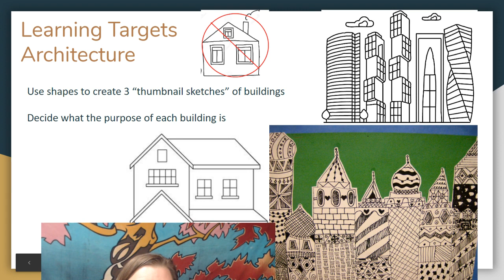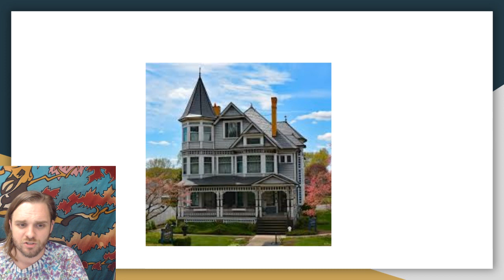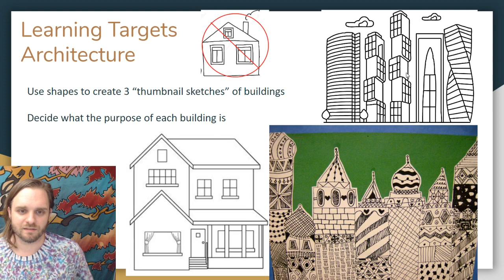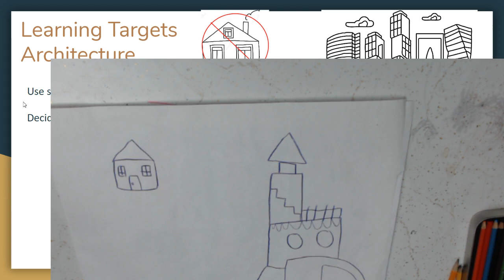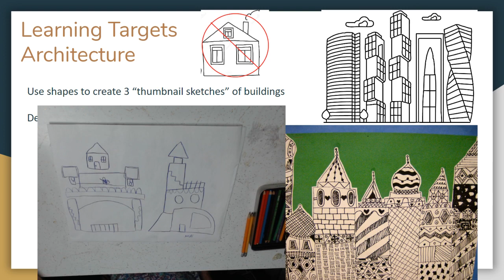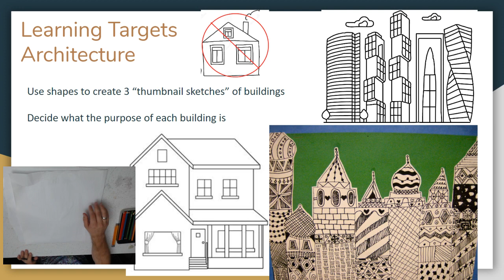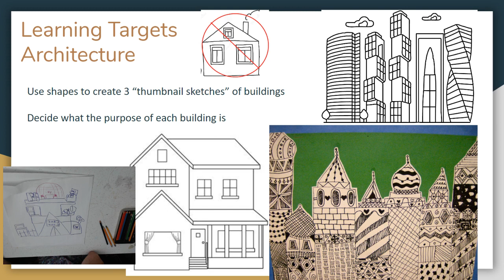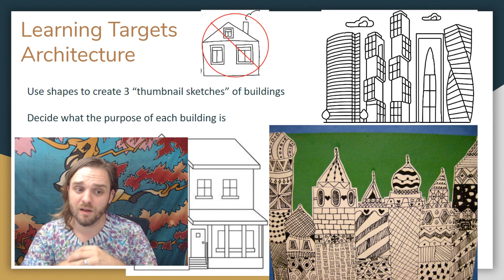Second Grade Art Lesson 9/22